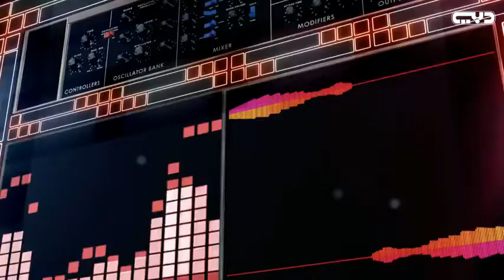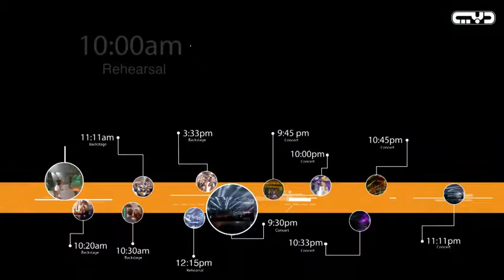برنامج ميكس ميوزيك | مروان خوري و جنات وفرقة كراكيب الحلقة 5 الموسم الأول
إشترك الآن في القناة للحصول على جديد الفنان مروان خوري